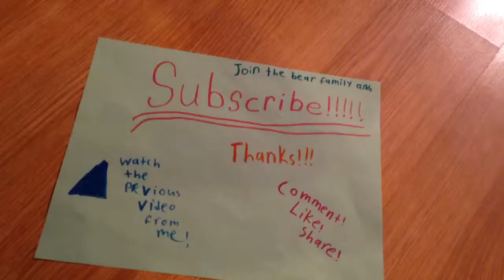TWIN CITY STEEL GAME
Thanks for watching my second VLOG this week new week tomorrow so why not start with a good old Avery video yep you get to see me three times in a row!! Facebook Instagram
You are awesome bear family I'm going for 20 subs and if it's a family that's a lot so that's why I'm going to do something weird but idk so if you haven't already subscribed, subscribe
oh and no intro just my outro